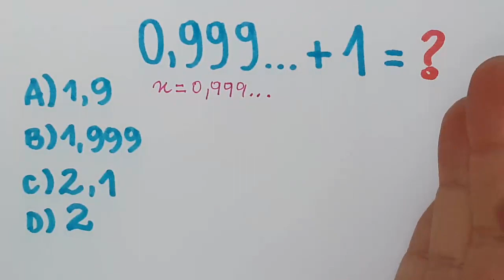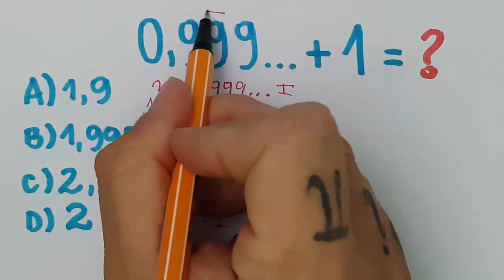🔥 HELP MATEMÁTICA BÁSICA - 0,999... vale quanto?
Curso de Matemática Básica Desbugada com Paulo Pereira e Rafel Procopio